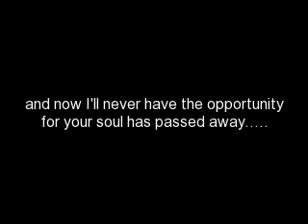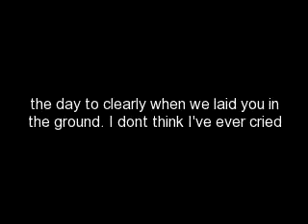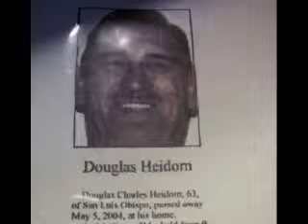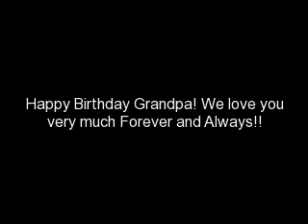Happy Birthday Grandpa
My grandpa and his family